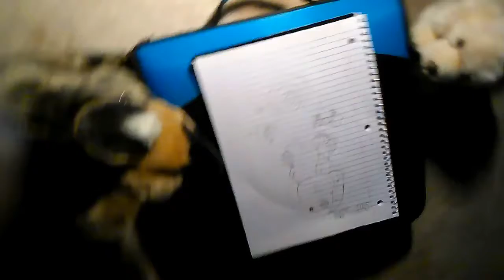Rule The World- Webkinz Music Video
Hey. I'm typing this at 10:24. PM. On a school night.
I feel like this song is used a lot in WMVs, but I can see why because it really fits if you have an evil character/characters.

Story Line: WELL THAT'S KIND OF A SECRET although I can say that this was a vent I made because I got really stressed out one night because of drama on Kinztagram and a rough day at school anyways plus homework that involved researching our quote on quote passion even though my passion isn't something I want to research so I just ended up doing something else anyways *can anyone else tell that I vented just by reading the description???*. So, basically I'm just going to say that it's up to interpretation because I need sleep and don't feel like writing out this description any more than I already have.

Starring:
Sylvia German (Signature African Wild Dog)
Victor Golden (Small Signature Golden Retriever)

Featuring:
Cade Leaper (Signature Snow Leopard)
Nathan Avalanche (Signature Cheetah)
Erika Golden (Small Signature German Shepherd)
Maurice Golden (Signature Normande Cow)

Song- Rule the World by Lorde